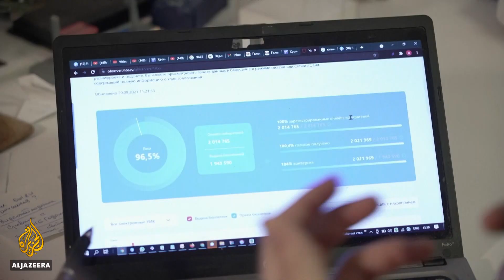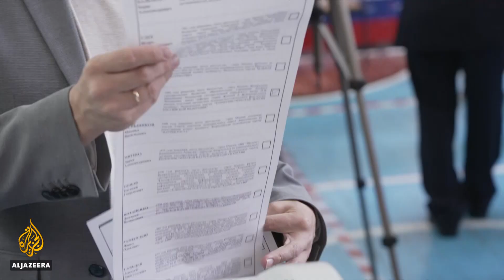Russian opposition, EU raise concerns about parliamentary vote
Vladimir Putin has thanked Russians for their trust after the ruling party retained its supermajority in parliament, reaffirming his hold on power.
Most of the opposition was barred from running, and there has been widespread international condemnation after claims of voter fraud and intimidation.
Kremlin critics say the three-day poll was geared to hand United Russia victory and was marred by violations.
Al Jazeera's Bernard Smith reports from Moscow, Russia.